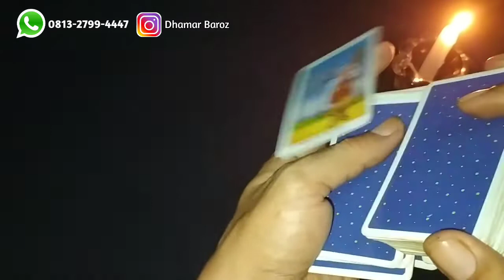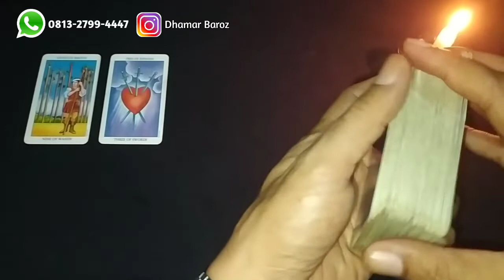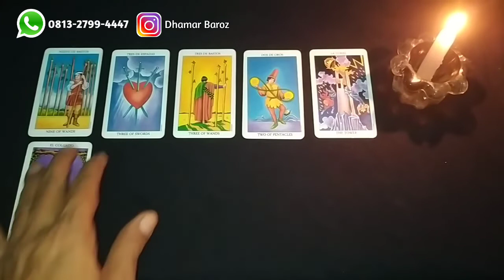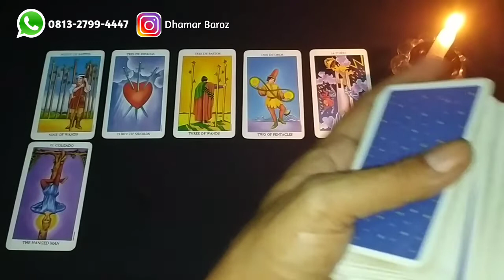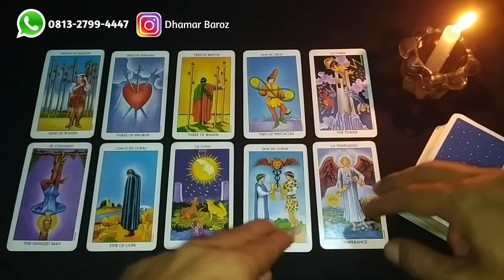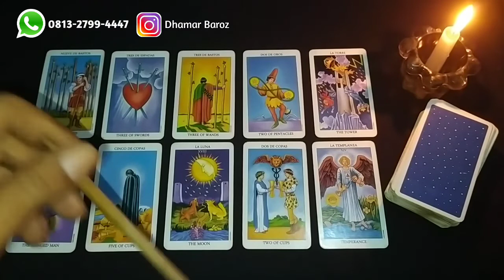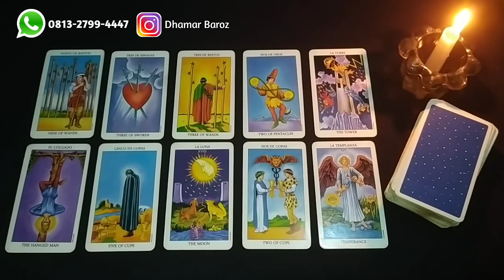Jodoh Yang Cocok Untuk SCORPIO (Timeless) || Lengkap Dengan Pembacaan Karir, Rejeki & Keuangan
Hallo temen-temen, buat kamu yang ingin Personal Reading & Konsultasi silahkan chat (klik aja) langsung nomor WA dibawah ini ya :

Kami Melayani :
1. Konsultasi Jodoh, Asmara & Keluarga
2. Open Class Privat Pelatihan Online
3. Hipnoterapi (Jarak dekat/jauh)
4. Penyembuhan Ajaib (Medis & Non Medis)
5. Pembersihan & Buka Aura
6. Membuka Sumbatan2 Rejeki (Untuk kelancaran jodoh, rejeki, usaha & bisnis Anda)
7. Personal Reading (Tarot Spiritual)
8. Aktivasi (Ruwat) Nama
9. Ruwatan Total dan sebagainya